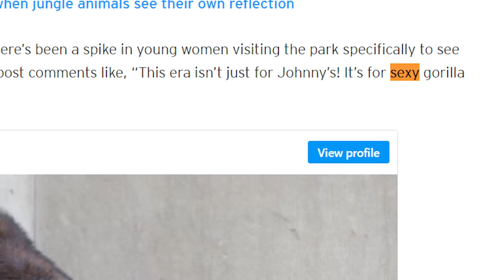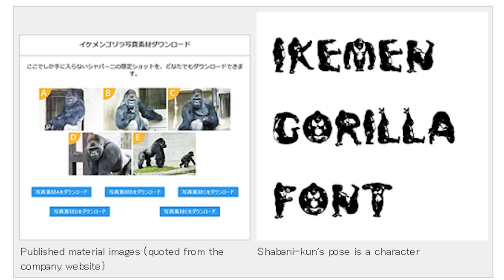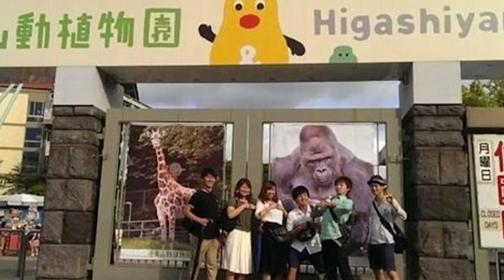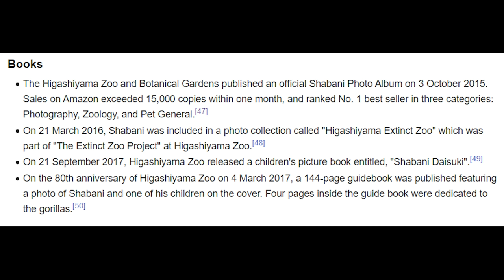This Gorilla is More Successful than YOU.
Today I talked about Shabani, the handsome gorilla from the higashiyama zoo in Nagoya Japan.